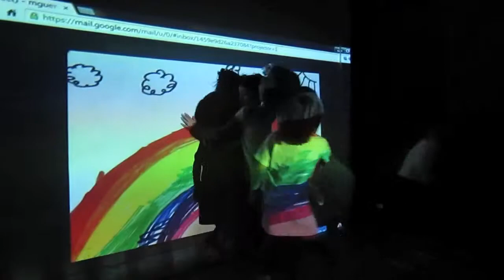DANCE+ Series 2014